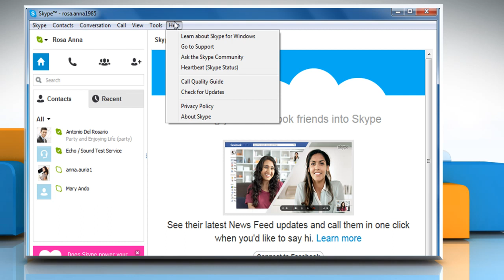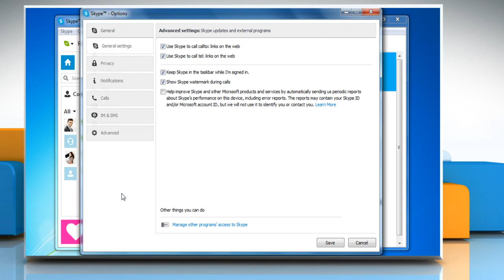How to update Skype® for Windows®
Watch this video to update Skype® for Windows®. This video shows you the steps to update your old Skype version to the latest Skype version.